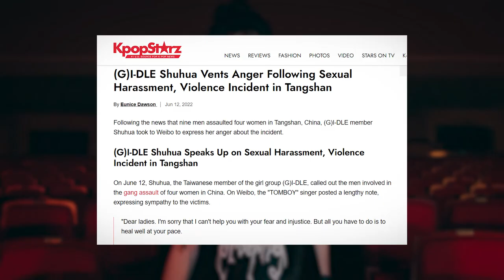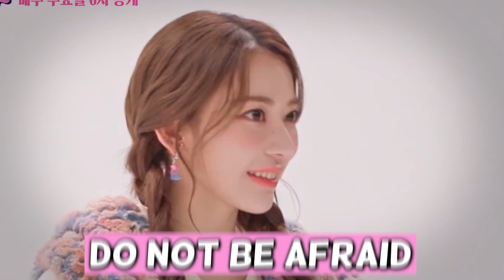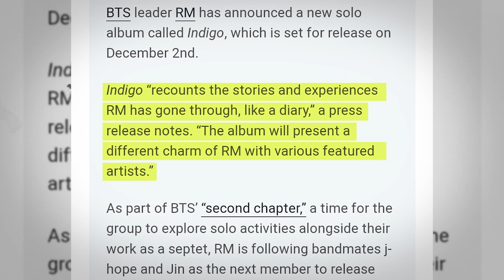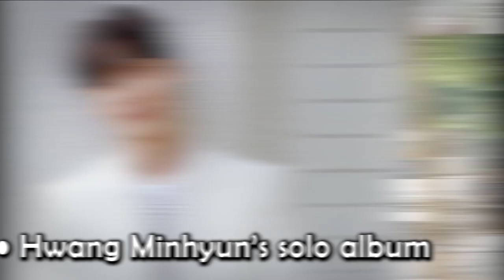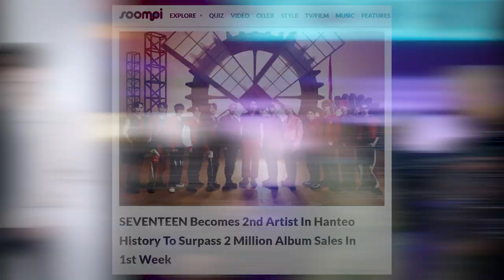(G)I-DLE Shuhua Harassed? LE SSERAFIM & GOT7 Members' Dating? HYBE's Latest Announcements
Was (G)I-DLE Shuhua Harassed?
LE SSERAFIM & GOT7 Members's Dating?
HYBE's Latest Announcements
BoA comeback

Did emcee Lee Sang Min sexually harass (G)I-DLE member Shuhua on the Knowing Bros Show? Are Sakura and BamBam dating? Is HYBE neglecting BTS? Get answers to all these questions and more in this episode of K-POP Kollective.

In today's video we look at
- HYBE's Latest Announcements
- BoA comeback...
Keep watching to see how Shuhua was sexually harassed and who saved her. Are Sakura and BamBam dating or is it all just for 'show'? What are HYBE's plans now that BTS have officially started the military enlistment process? And who's making a comeback?

Inspired by (G)I-DLE Shuhua Harassed on 'Knowing Brothers'?
Inspired by GOT7 Bambam and Le Sserafim Sakura spotted together, filming on a new show !!
Inspired by HYBE announces plans for the company and artists for 2023 / 2 members of TREASURE leave the group
Inspired by 2022 HYBE BRIEFING WITH THE COMMUNITY
Inspired by (G)I-DLE Shuhua Goes OFF on Harassment News, Sorn Exposes Why CLC Disbanded, Ghost Jin, KARA REUNITE

On K-POP Kollective we will go through kpop news, kpop opinions, kpop time, kpop scandals and kpop idols.